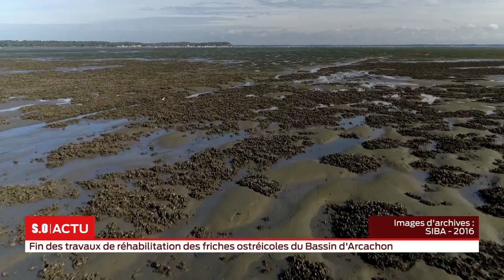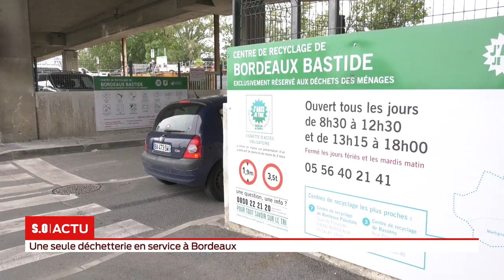La grande édition Mardi 07 mai